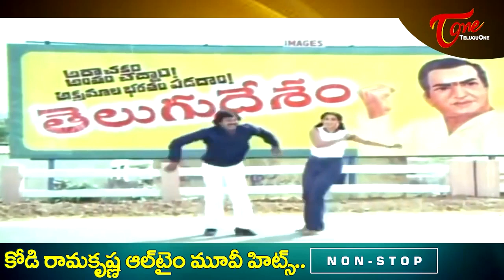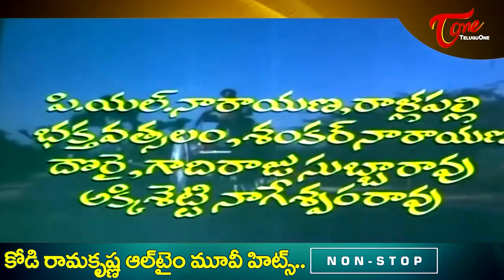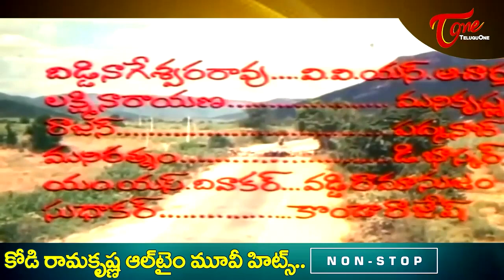Star Director Kodi Ramakrishna Jayanthi | Telugu All time Hit Movie Songs Jukebox | Old Telugu Songs